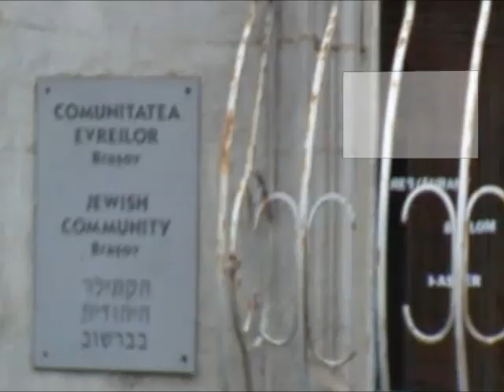Synagogues of Romania Part 1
First look at the Jewish houses of worship in Romania. duration: 3 min, 9 seconds. credits: google maps, no profit intended.